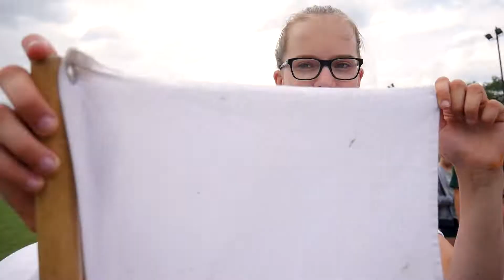PT2018 Deň 5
Aj keď nám dnes počasie neprialo, sme radi, že sme doobedie a siestu stihli prežiť na ihrisku. Poobedný program sme museli prispôsobiť počasiu ale náš organizačný tím s pomocnými animátormi to bravúrne zvládol. Krokodílie súboje či spievaný battle medzi skupinkami. Aj tak sa dá zabaviť s celým táborom v kultúnom dome. Bl. Laura Vicuňa nás dnes učí prinášať obety za druhých ľudí a je nám príkladom, že aj v mladučkom veku sa dá byť svätým a konať dobré skutky.